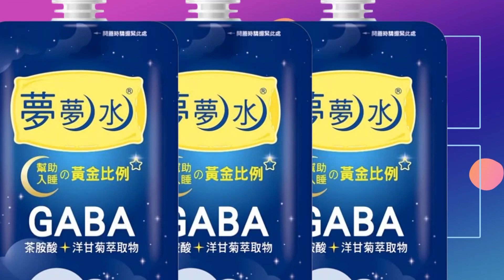【每日必看】金門連棟透天厝突竄惡火 居民嚇壞急逃生@中天新聞CtiNews 20220325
金門金寧鄉在3/24號上午，傳出火警。一間連棟式透天厝，突然竄出黑煙，嚇得附近居民倉皇逃生。屋主表示，起火時疑似聽到電線走火的聲響，他趕緊關閉電源後自行逃出，所幸這起火警在10分鐘內就被撲滅，沒有人員傷亡。